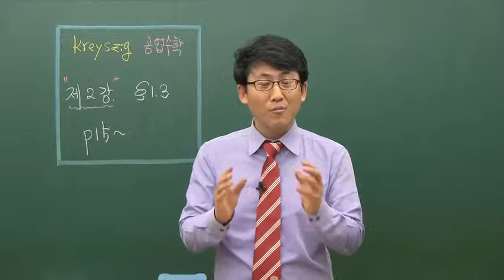[크레이지(Kreyszig) 공업수학 上] 2. 분리가능 상미분방정식, 모델링